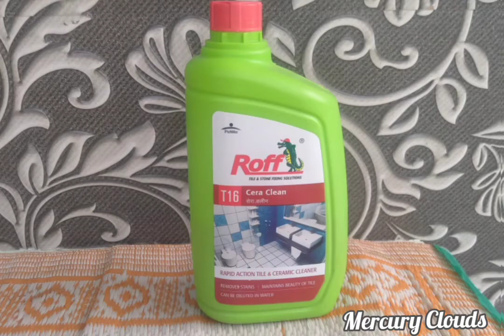டைல்ஸ் கரைகளை சுலபமாக சுத்தம் செய்ய இந்த ஒரு பொருள் போதும் /How to clean Tiles easily